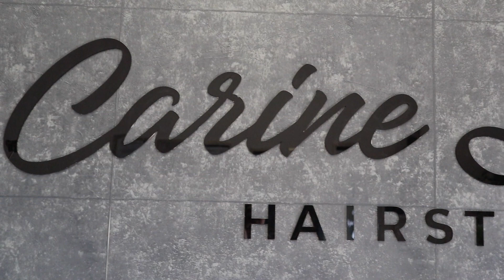Conheça profissionais brasileiras de beleza, cabelo e estética em Eindhoven, na Holanda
Fui até Eindhoven na Holanda para conhecer o trabalho de duas profissionais brasileiras e me apaixonei. Por isso voltei pela segunda vez na Lala e na Carine para para ter um dia de princesa muito especial por lá!

Meu nome é Brunna , eu vivo em Rotterdam na Holanda há 11 anos. sou mãe da Sofia e sou casada com um holandês. Aqui compartilho com vocês de forma informal dicas para pessoas que pensam em morar na Holanda e Europa ou já chegaram e procuram saber mais sobre o dia a dia por aqui. Além de receitas e passeios, também mostro produtos e serviços brasileiros na Holanda!

Minha loja na Holanda : brunnastore.nl